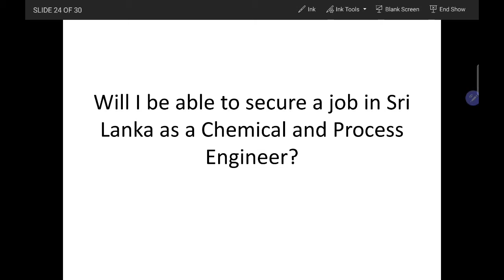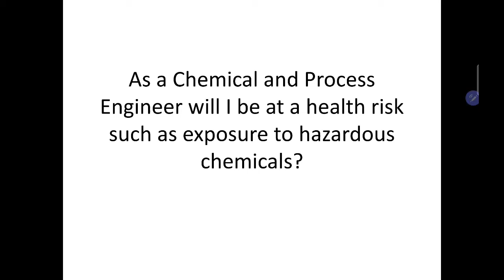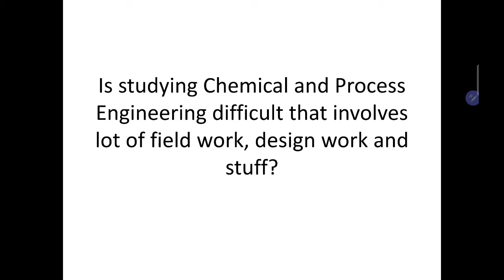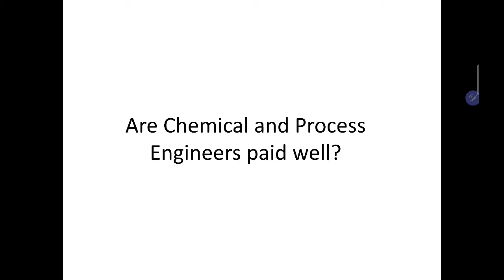Q and A session: Introduction to the field of Chemical & Process Engineering | Prof. C.S. Kalpage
What is the career outlook as a Chemical Engineer ? | DCPE | UoP